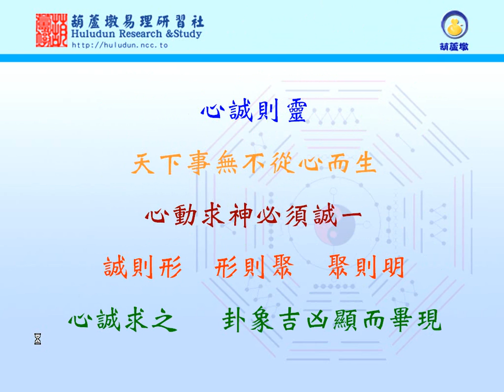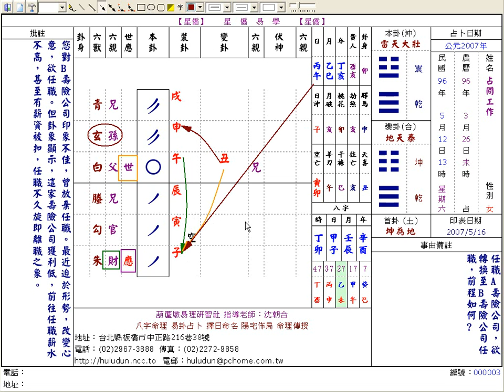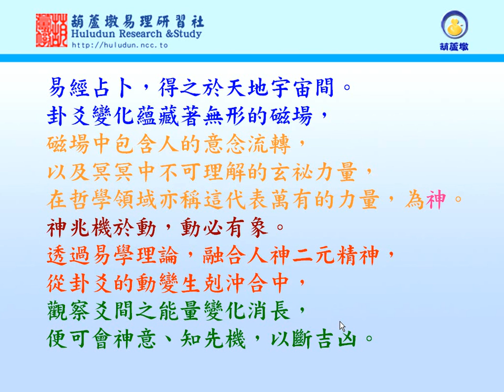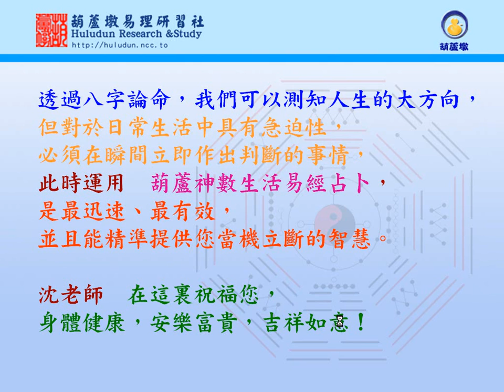影音占卜 占問求職工作